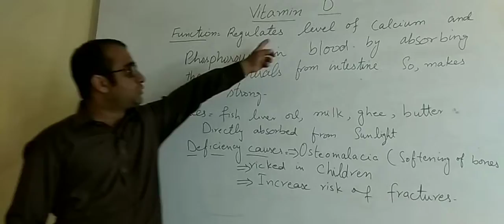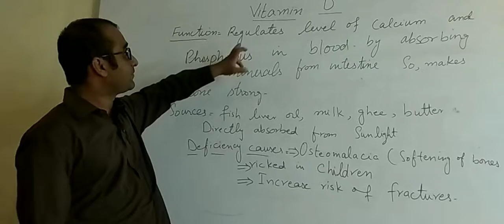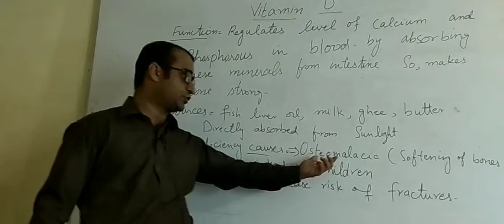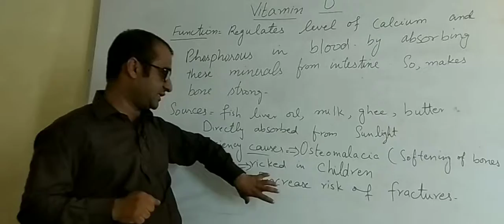Components of human food/Vitamin "D"/Online Biology lecture class 9th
We upload Biology lecture on this channel biology Biology.This lecture is about vitamin "D" among component of Human food.Component of Human food is according to syllabus of  9th class.9th class biology,online biology lecture 9th class,9th class biology lecture